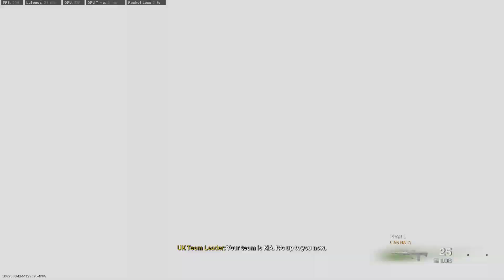Brandon flew his plane